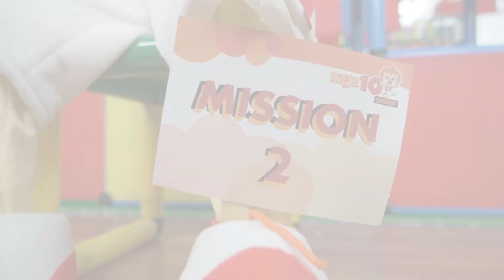OFFICIAL LAUNCH of our High 10 Group Kids Channel 🎉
Welcome to the OFFICIAL LAUNCH of our High 10 Group Kids Channel! 👨🏼‍🍳👩🏼‍🔬👨🏼‍💼

This YouTube channel will serve as an additional platform for our children to express themselves and also share what they have learnt in school! Feel free to enjoy it with your children! 👩‍👩‍👧‍👧